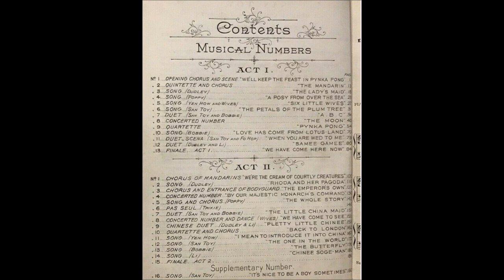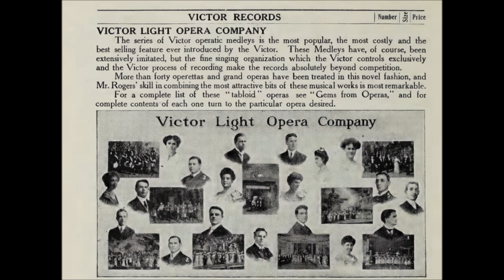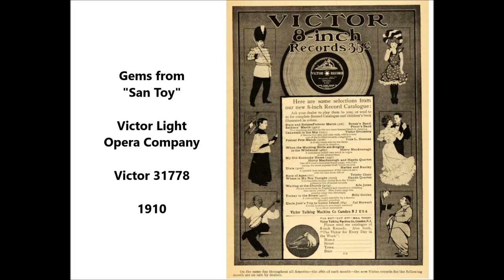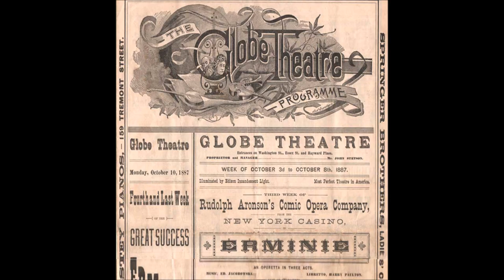Gems from "San Toy" Victor Light Opera Company on Victor 31778 (1910) Sidney Jones music, Pynka Pong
Victor Light Opera Company

Victor 31778

1910

1) We'll keep the feast in Pynka Pong

2) The Mandarin

3) Samee gamee

4) Pynka Pong

5) Rhoda and her pagoda

6) The emperor's own

The Victor Light Opera Company was active from mid-1909 into the 1930s. For a brief period, beginning in 1917, the word "Light" was dropped from the name and the Victor Opera Company recorded several grand opera selections.

Among the regular members of the Victor Light Opera Company were Elise Stevenson, Lucy Marsh, Elsie Baker, Lambert Murphy, Richard Crooks, Elizabeth and John Wheeler, Billy Murray, Olive Kline, Harry Macdonough, and Reinald Werrenrath.

This was a group of singers who recorded medleys from popular light operas, musical comedies, revues, and early musical motion pictures.

Typically a chorus of voices opens a performance. Then soloists or duos are given less than a minute each to deliver the chorus of a hit song from the featured musical show. Then the chorus returns to deliver the finale.

Soloists are not identified on labels for Victor Light Opera Company productions.

Had individuals been identified on labels, the company might have been more widely regarded as an all-star ensemble of record artists.

Singers changed almost from session to session though in early years a handful of singers were featured regularly as soloists, namely Harry Macdonough, Reinald Werrenrath, Elizabeth Wheeler, and Lucy Isabelle Marsh.  Uncredited soloists throughout the acoustic era were usually exclusive to Victor.  Free-lance artists such as Henry Burr and Arthur Collins were not included in medleys.  Some productions included singers who seem to have made no other records. For example, Victor logs show that the obscure Frances Hosea contributed to some productions.

Many discs in Victor's "Gems" series make available the only recordings of songs from shows that were once popular but are now mostly forgotten.

The "Gems" series began when American musical theater was becoming distinctly American, fewer musical comedies imitating European models). Around 1910 Viennese operetta influenced American musical theater, and the Victor Light Opera Company did record medleys of shows by Franz Lehár, Emmerich Kálmán, and Oscar Straus.

Composers offering scores with a distinctly American flavor were also emerging, Jerome Kern making his special contributions to American musical comedy within a few years. Medleys of several Kern shows are performed by the Victor Light Opera Company, beginning with The Girl From Utah in 1914.

Each show that was given a medley treatment by the Victor Light Opera Company was genuinely popular in its time, and not many hugely successful shows produced between 1910 and 1930 were spared the medley treatment.

Notable exceptions include Watch Your Step, which was the first musical show with a score entirely by Irving Berlin, as well as Robinson Crusoe, Jr. and Sinbad, both of which had starred Al Jolson (Jolson himself recorded for Columbia the shows' best numbers).

Many musical works featured in the "Gems" series had been first performed on stage decades earlier. Wallace's Maritana was the oldest work to be given a medley treatment. It opened in 1848.

Performances were issued on twelve-inch discs except for a few ten-inch discs issued during the months when the company was formed.

For several years Walter B. Rogers supervised medley recordings.

When the company was formed in 1909, its roster consisted of S. H. Dudley, Frederick Gunster, William F. Hooley, Harry Macdonough, Billy Murray, Frank C. Stanley, Elise Stevenson, and Elizabeth Wheeler. Macdonough and Hooley remained soloists for years.  For short comic numbers Billy Murray was used in over a dozen productions.

The retirement of principal singers presented opportunities for other singers. When Elise Stevenson retired, Lucy Isabelle Marsh became the ensemble's main soprano. Next, Olive Kline--much younger than Marsh--shared the principal soprano position.

Singers came and went, but until 1924 they included Macdonough, Marsh, Hooley, Reinald Werrenrath, Elizabeth and William Wheeler, Wilfred Glenn, Olive Kline, Marguerite Dunlap, Elsie Baker, Lambert Murphy, Charles Hart, Royal Dadmun, Charles Harrison, and Richard Crooks.

In Victor's 1912 and 1913 catalogs are photographs of twenty singers above a caption stating, "Some principal members of the Victor Light Opera Company."  Photographs are of Werrenrath, Marsh, Hooley, Dudley, Baker, Stevenson, Macdonough, Dunlap, William and Elizabeth Wheeler, John Bieling, Steve Porter, John Barnes Wells, Harriette Keyes, Ada Jones, Murray, George M. Carré, Frederick Gunster, and Inez Barbour.

Singers who participated regularly were highly trained musicians. Tempos changed abruptly, and an error by any one singer could mean that a take was ruined. On nearly each production, singing dominates from beginning to end.